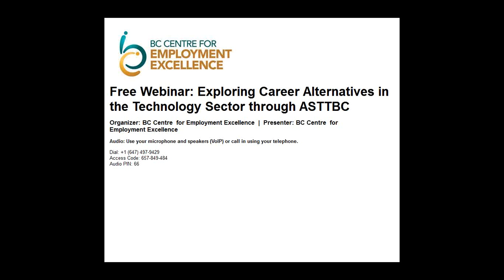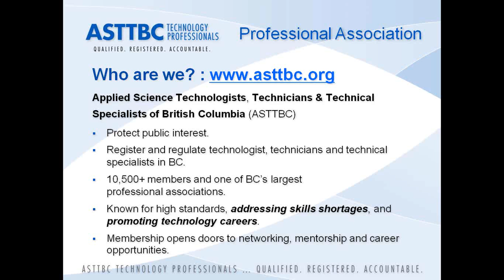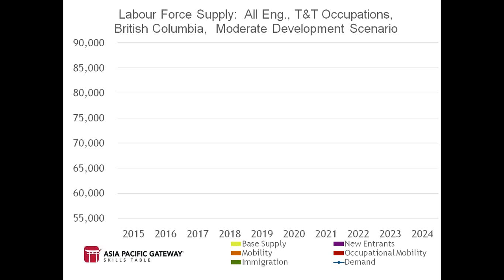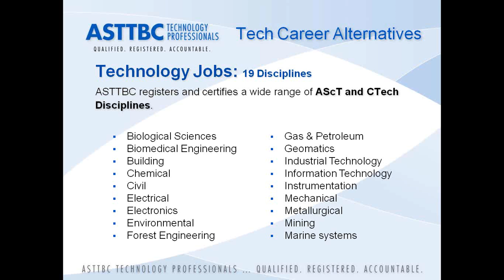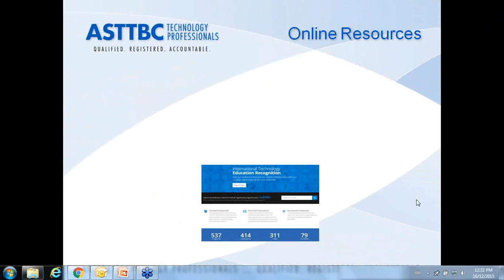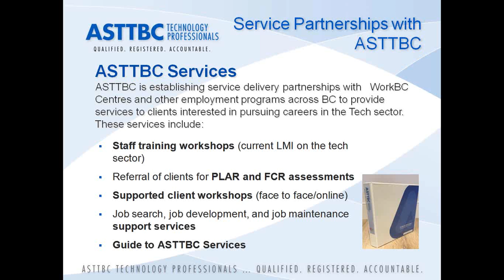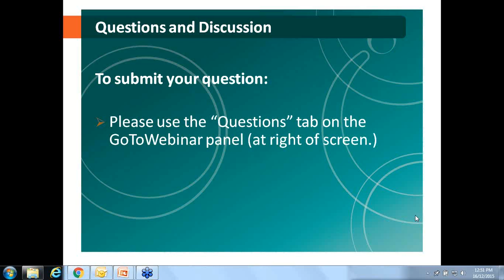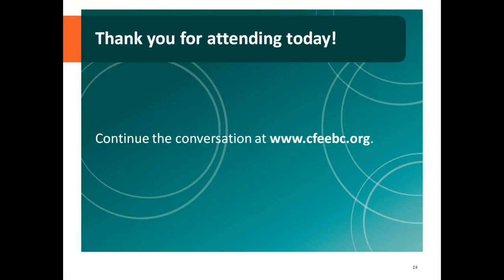Webinar: Exploring Career Alternatives in the Technology Sector through ASTTBC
In this webinar, learn how the Applied Science Technologists and Technicians of BC (ASTTBC) is assisting service providers connect their clients with a wide range of employment opportunities in the technology professions that ASTTBC certifies.